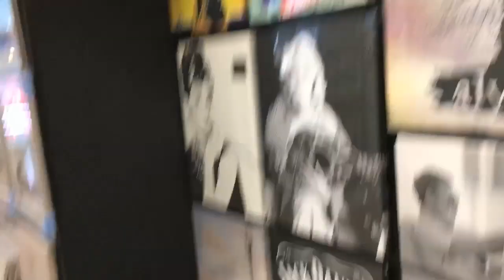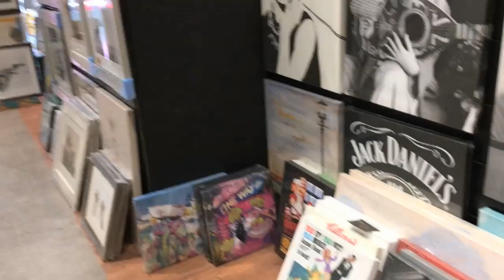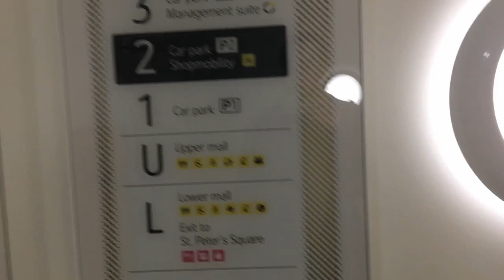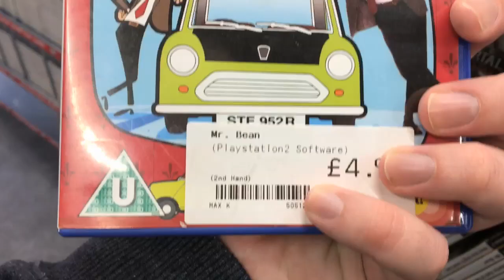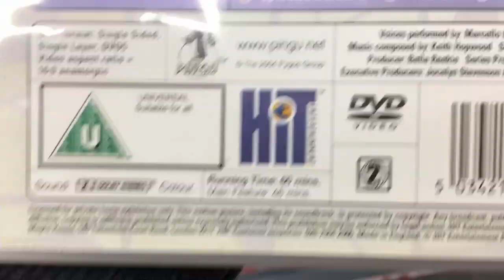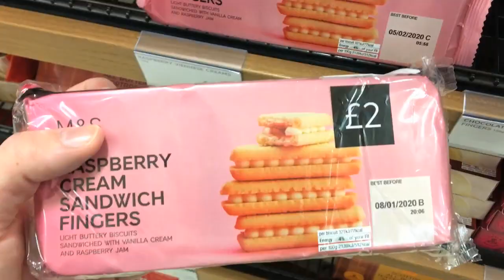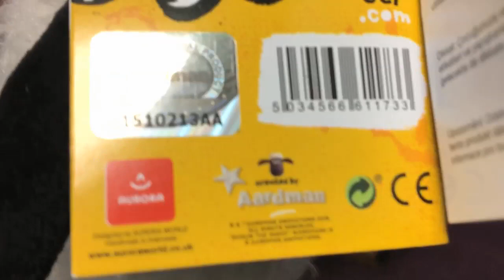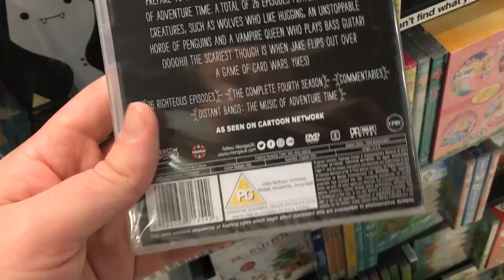Lewis Vlog 9 (Part 1)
Edited: 10th November 2019

I have a wonder around in the City Centre, had a last look for Henrietta Biggle, Louise Goven and Rebecca Chalmers, and giving facts based on products from different stores.